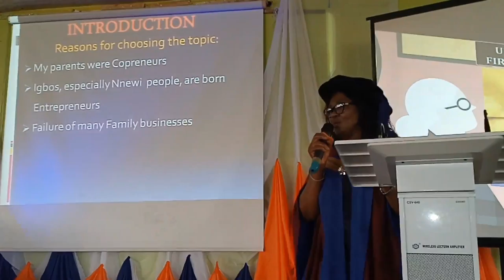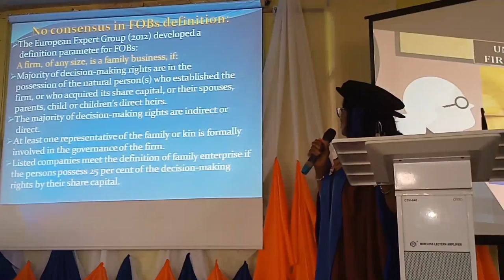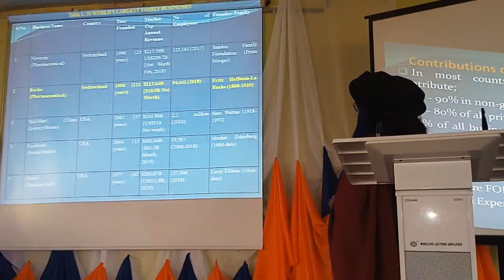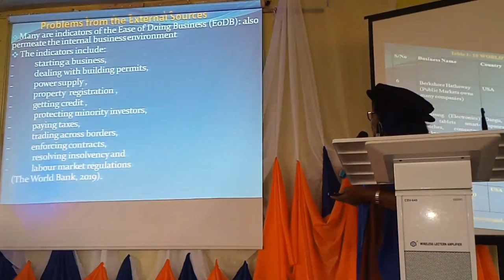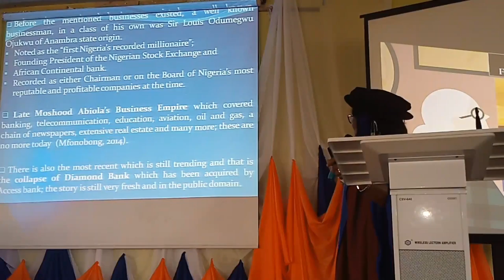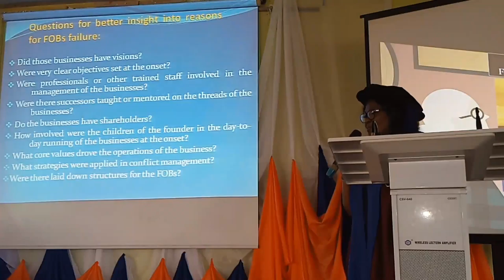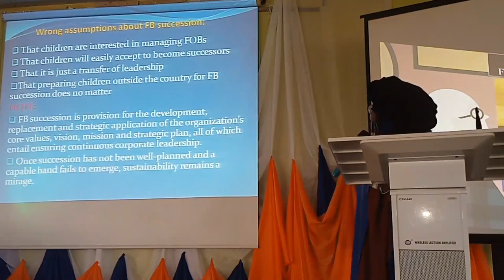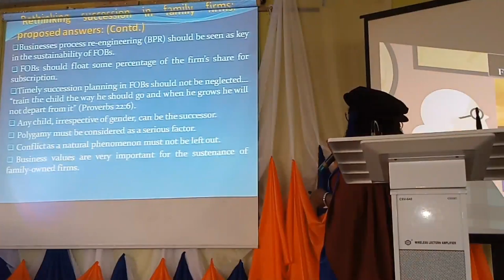52nd Inaugural Lecture by Prof. Ezimma K.N. Nnabuife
52nd Inaugural Lecture by Prof. Ezimma K.N. Nnabuife

.:TOPIC:.
Sustainability of Family Firms: Searching for Answers